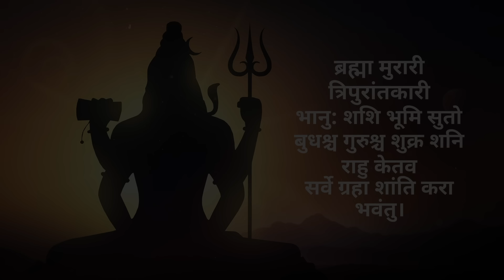This POWERFUL GRAH SHANTI Mantra will remove all OBSTACLES bringing Peace, Clarity and Success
Brahma Murari Grah Shanti Mantra (ब्रह्मा मुरारिस्त्रिपुरान्तकारी भानुः शशी भूमिसुतो बुधश्च। गुरुश्च शुक्रः शनिराहुकेतवः कुर्वन्तु सर्वे मम सुप्रभातम् ॥१॥) 108 times| Raghav Sehgal | Mr. UK | Most powerful Nav Grah Shanti Mantra

Listen to this 1 hour version of powerful  Nav Grah Shanti Mantra. It has been composed by Raghav Sehgal, also known as Mr. UK.

➟ Mantra :- ब्रह्मा मुरारिस्त्रिपुरान्तकारी भानुः शशी भूमिसुतो बुधश्च। गुरुश्च शुक्रः शनिराहुकेतवः कुर्वन्तु सर्वे मम सुप्रभातम् ॥१॥
➟ Singer & Composer :- Raghav Sehgal (Mr. UK)
➟ Lyrics :- Traditional
➟ Music, Mix n Video :- Prince Pratap Singh
➟ Production :- The UK Entertainment
➟ Label :- The UK Entertainment
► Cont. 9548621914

Bhakti trending song
Bhajans
New bhajan
Best trending Bhakti song
trending Bhakti
Bhakti song jukebox
best hindi spiritual songs
hindi spiritual songs
indian religious bhajans
Shanti mantra
Nav grah shanti
vedic chants